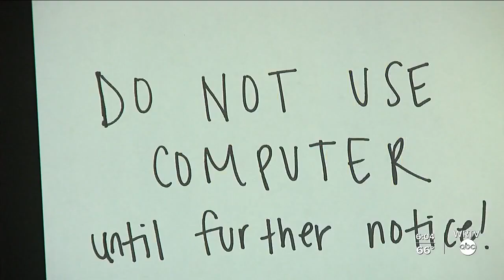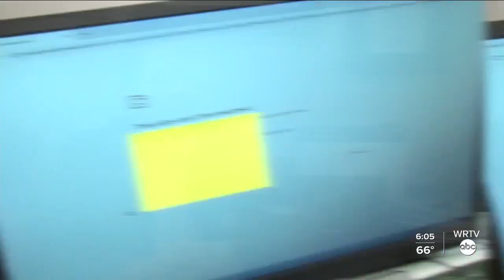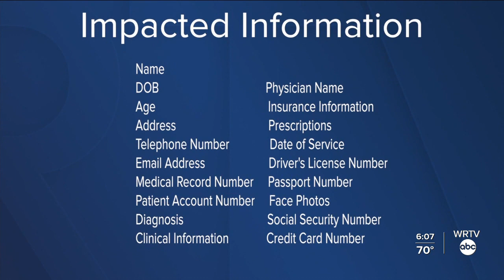Cyberattack disables computer network at Johnson Memorial Health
Johnson Memorial Health was the victim of a cyberattack, the healthcare system announced on Saturday.